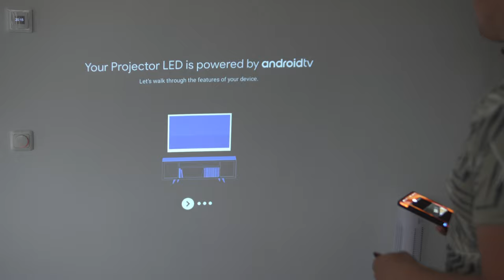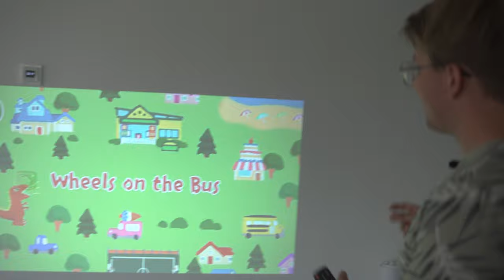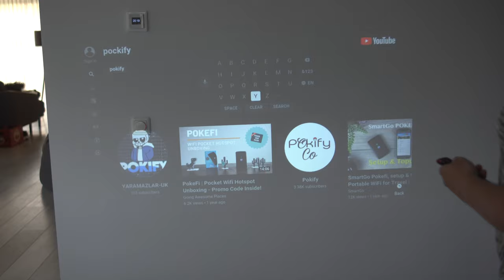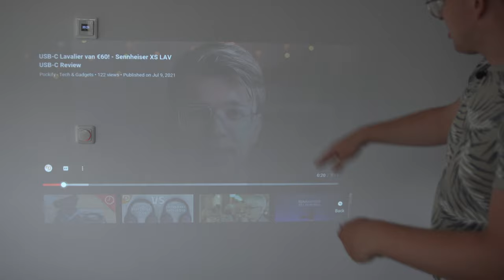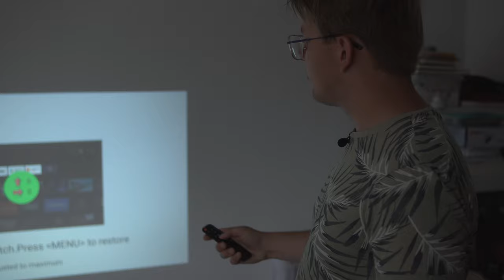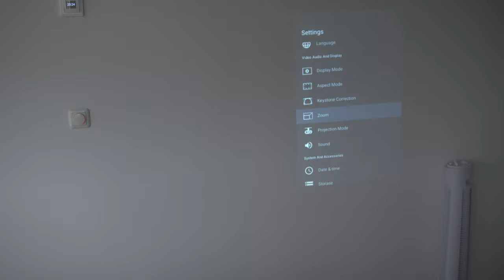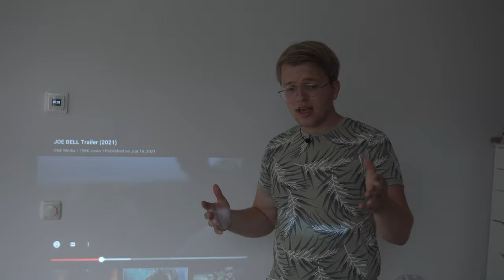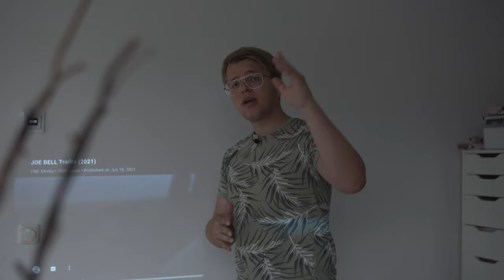Koop deze BEAMER niet van AMAZON! - Artlii Play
Artlii Play is een beamer die heel aantrekkelijk lijkt als je kijkt op Amazon. Tig positieve reviews, dus ga je snel denken dat je wel goed zit. Alleen in de werkelijkheid valt alles toch vies tegen...

Artlii Play kopen